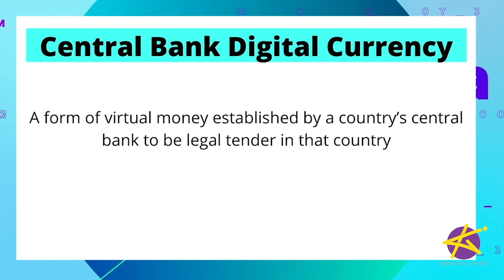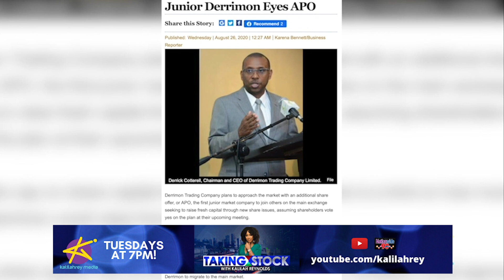MoneyMondaysJa - DIGITAL JAMAICAN DOLLARS??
Imagine a digital Jamaican dollar! Well that could soon be a possibility as the Bank of Jamaica has invited interested Central Bank Digital Currency providers to develop and test possible solutions in its Fintech Regulatory Sandbox.
Unlike a cryptocurrency, a CBDC, as the name suggests, is issued by a country’s central bank, making it legal tender that is governed by the same laws that govern traditional physical money.